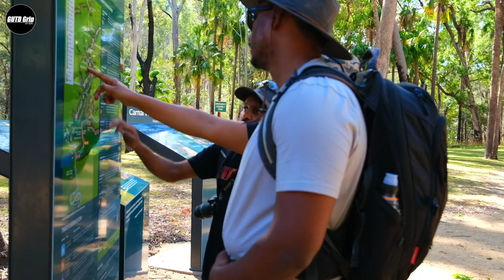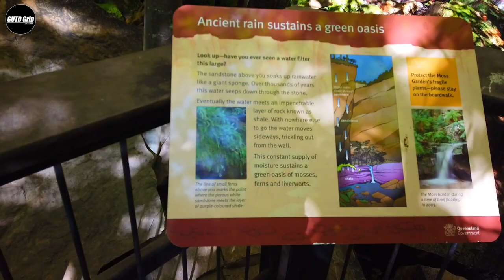Outback Australia Camping Trips | Episode 3 | GUTD Grip | Sinhala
Audio Tracks